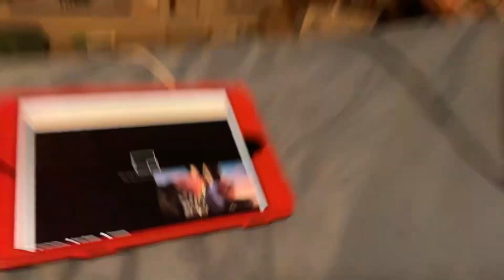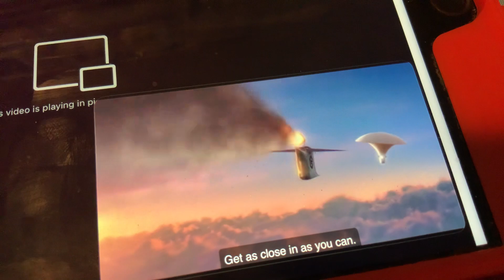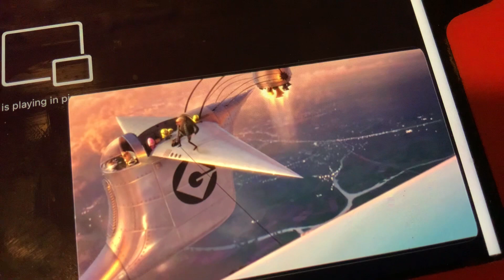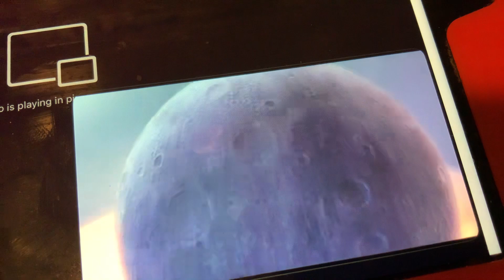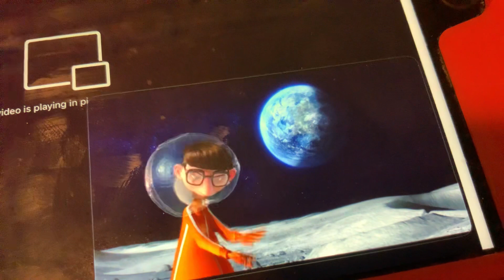Despicable Me - Final Battle